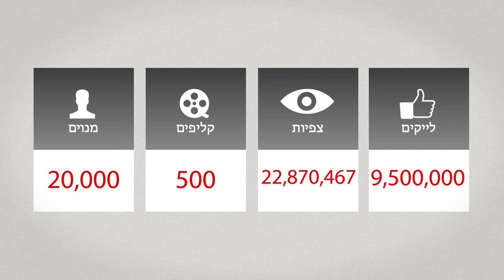קריוקי ישראלי מזרחי - Free Karaoke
קריוקי חינם